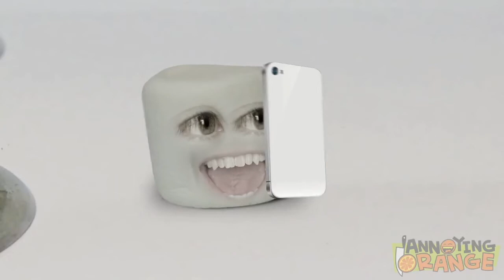Annoying Orange - Pokemon Supercut!